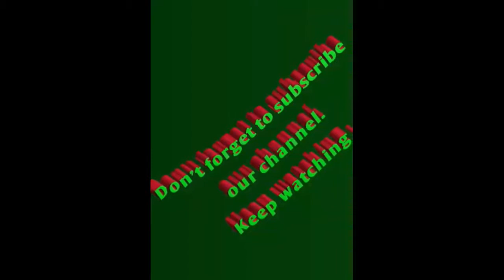Keep Clean your city - আমার শহর আমার দেশ পরিচ্ছন্ন রাখবো বেশ !!! সৌজন্য : D news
Keep Clean your city - আমার শহর আমার দেশ পরিচ্ছন্ন রাখবো বেশ !!!
ECB চত্বর - ঢাকা উত্তর সিটি কর্পোরেশন
মানিকদী , মাটিকাটা , বালুরঘাট
সৌজন্য : D News - Desher news